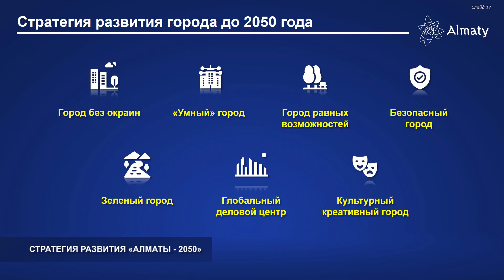Бакытжан Сагинтаев о цели структурного маневра в развитии Алматы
Главная амбициозная задача, которая стоит перед Алматы — войти в Топ-100 лучших городов мира по качеству жизни и условиям ведения бизнеса. Что нужно, чтобы достичь этого, сообщил на брифинге в СЦК аким города Бакытжан Сагинтаев.